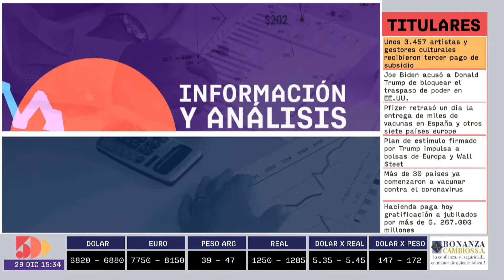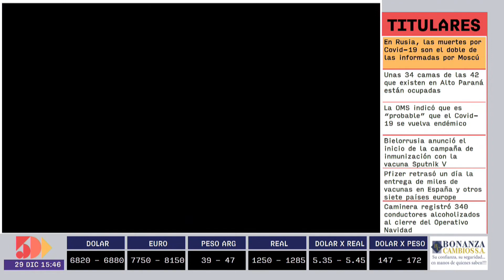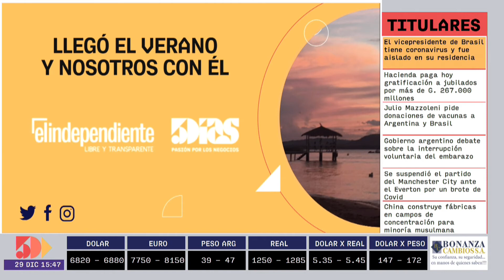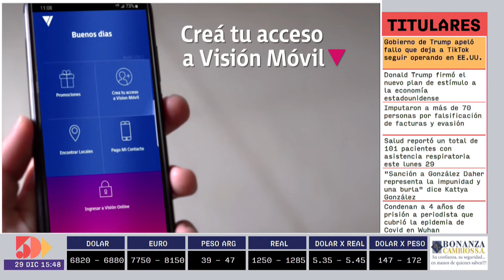Tania Wilson y Luís Fernando Benítez | Información y Análisis PM | 5días TV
Foro emitido el día Martes 29 de Diciembre.

Invitado del día:
- Tania Wilson (Marketing Manager de C21)
- Luís Fernando Benítez (Marketing Manager de C21)

Tema:
- Open House ,tendencia en sector inmobiliario.